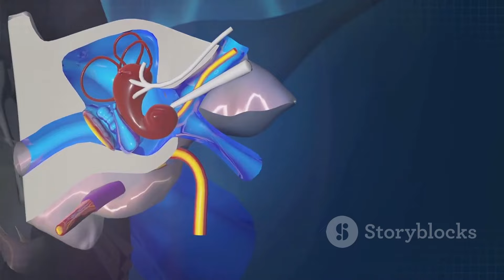Understanding the Causes of Vertigo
vertigo home remedies
how to fix vertigo at home
epley maneuver for vertigo at home
how to get rid of vertigo
chat dokter
kulak başdönmesi
dizziness from vertigo
benign paroxysmal positional vertigo
vertigo treatment
posterior bppv
causes of vertigo
physical therapist teaches
vertigo belirtileri
balance exercises
living with vertigo
home remedies for vertigo
symptoms of vertigo
bppv
what causes vertigo
dr jo
can vertigo cause tinnitus
dr berg vertigo
align wellness center
what are the symptoms of vertigo
home exercise for dizziness
can tinnitus cause vertigo
stop vertigo
how to help vertigo
vertigo symptoms
vertigo sebepleri nelerdir
carol foster
what causes dizziness
home balance exercises
vertigo exercises
dr berg on vertigo
at home vertigo exercises
dizziness
how to get rid of vertigo fast
vertigo advice
ear nose throat
balance crystals in ear
how to cure vertigo
hearing loss and vertigo
positional vertigo
vertigo procedure
vertigo exercise
penyebab vertigo
morning vertigo
simple fix for vertigo
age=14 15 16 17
vertigo dr berg
vertigo treatment at home
vertigo tinnitus
treatment for vertigo
how to fix vertigo
lissette padilla
apa itu vertigo
how to treat vertigo
vertigo remedies
bppv cure
tinnitus treatment
balance crystals in your ear
exercises for vertigo
american institute of balance
otolith
vertigo effect
dizziness exercise
dr berg on bppv
home remedies
benign paroxysmal positional vertigo maneuver
vertigo in the morning
pozisyonel vertigo
how to fix vertigo in 30 seconds
top acupressure points for vertigo
dizziness exercsise
baş dönmesi tedavi
what is vertigo
cara mencegah vertigo
christiana care hospital
how to fix vertigo in seconds
vertigo problem
vertigo treatment epley maneuver
bppv treatment
how to increase balance
vertigo natural remedy
vertigo cure
vertigo relief
vertigonun psikolojik nedenleri
get rid of vertigo
podcast episode
natural solutions of vertigo
how to relieve vertigo in seconds
balance training exercises
nörolojik vertigo
imbalance
crystal
cure vertigo
treatment of vertigo
body position
epley maneuver for vertigo
acupressure near head
inner ear
vertigo neden olur
head position
benign paroxysmal positional vertigo symptoms
dizziness acupressure
epley maneuver
vertigo secondary to tinnitus
vertigo nedir
vertigo tips
dizziness tinnitus
vertigo causes
how to stop vertigo in seconds
gufoni maneuver
vertigo help
inner ear exercise for vertigo
vertigo tinnitus treatment
dr eric berg
vertigo tedavisi
vertigo test
wilmington hospital
dizziness causes
treat vertigo
treatment
vertigo itu apa
vertigo maneuver
askdoctorjo
cure for vertigo
dizziness and vertigo
physical therapy
bppv treatment exercises
eye strain
fish oils and vertigo
torsional nystagmus
spinning sensation
baş dönmesi
position
national hospital
dix hallpike
woke up with vertigo
epley
foster half-somersault
somersault maneuver
simple fix for dizziness
vestibular dysfunction
exercises for tinnitus and vertigo
home inner ear dizzy
how to perform
pusing vertigo
home exercises
help with vertigo
acıbadem maslak hastanesi
ear crystals
vertigo atagı
you have vertigo
bpv
inner ear symptoms
vertigo cures
acupressure tips
homeopathic medicine for vertigo and tinnitus
inner ear crystals
fall prevention
deep head hanging
remedies for vertigo
seeing a chiropractor for vertigo
vestibular
tinnitus and vertigo together
dizzy tinnitus
calcium carbonate crystals
hearing crystals
vestibular neuropathy
vertigo and chiropractic
kristal için manevra
acupressure strategies
calcium crystals
vertigo dizziness
baş dönmesi tansiyon
home remedies of vertigo
how to quickly stop vertigo
i have vertigo
sağ kulak vertigo
dr binocs show
dizzy treatment
home remedy
vertigo and ear ringing
dix hallpike maneuver
acupressure for vertigo
how to stop vertigo in 30 seconds
acupressure for dizziness
episode national hospital
how to relieve vertigo naturally
tinnitus and vertigo
kulak kristaline bağlı başdönmesi
tinnitus y vertigo
başdönmesi tedavisi
acupressure chiropractic care
balance treatment
podcast national hospital surabaya
exercise compilation
positional dizziness
how to improve balance
chiropractor
physical therapy exercises
why dizzy
d news
how to treat bppv
vestibular rehabilitation
vertigo treatment exercises at home
medicine
mide bulantısı
özlem gedik soyuyüce
benign paroxysmal positional vertigo treatment
kulak burun boğaz
posterior canal
vertigo home treatment
how to perform half-somersault
stronglife
bppv test
home vestibular exercises
why am i dizzy
bpv maneuver
vertigo psikolojik nedenler
rehab and revive
dizziness treatment
nh talk
dix-hillpike manevrası
semicircular canal
what makes you dizzy
dr berg
meniere's disease
superior canal bppv
natural remedies
chiropractor for vertigo
vestibular neuronitis
inner ear balance treatment
vertigo 101
how to prevent bppv
dix-hallpike test
ear infection
verdigo
bppv treatment
medical
education
medicine
doctor
vertigo
dizziness
pathophysiology
neurology
ent
ear nose throat